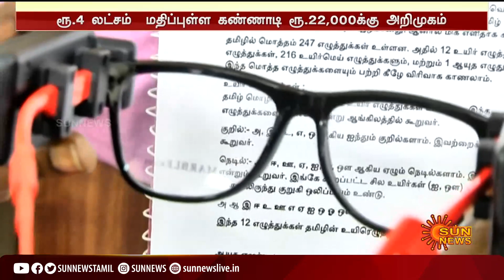நாட்டிலேயே முதல்முறையாக தமிழ்நாட்டில் பயன்பாட்டுக்கு வந்துள்ள அதிநவீன ஸ்மார்ட் விஷன் கண்ணாடி